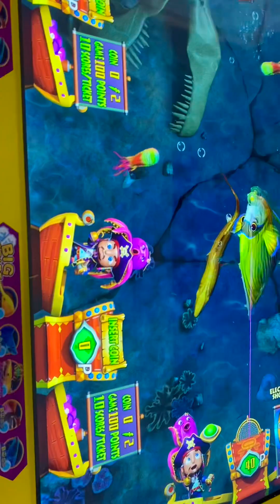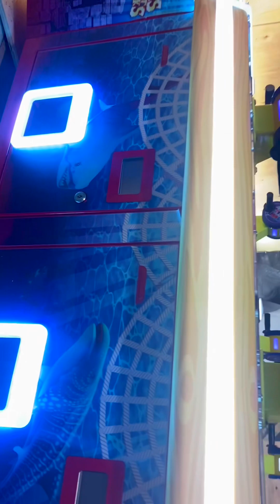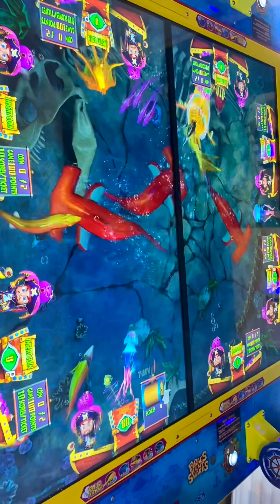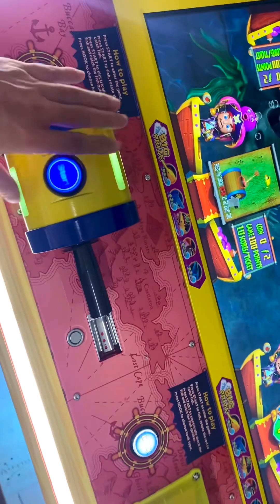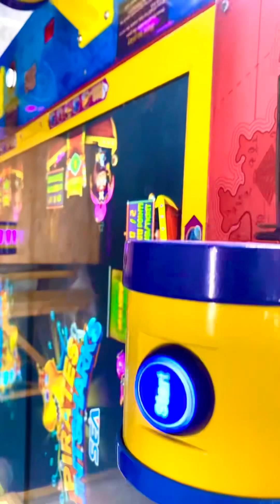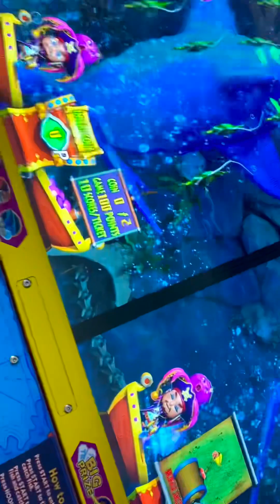Máy game câu cá 3D | 08.8888.0532 | Hồng Loan Game Center